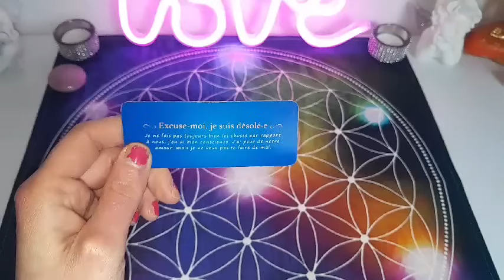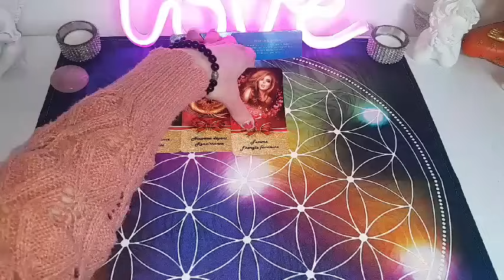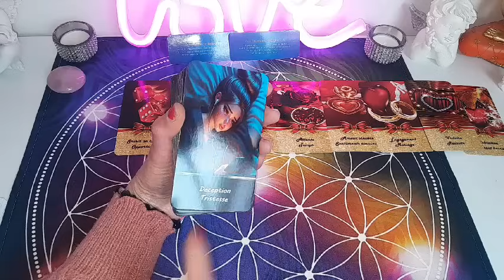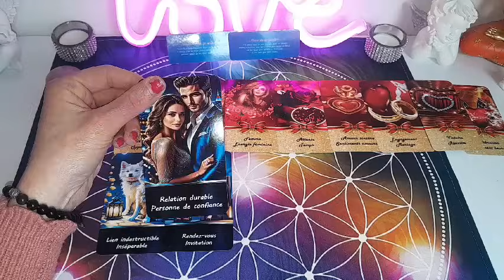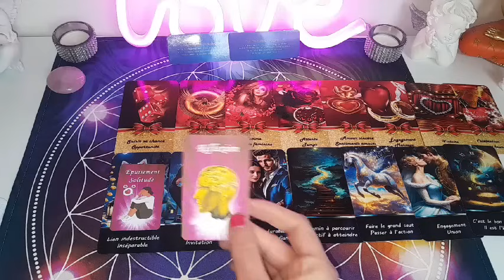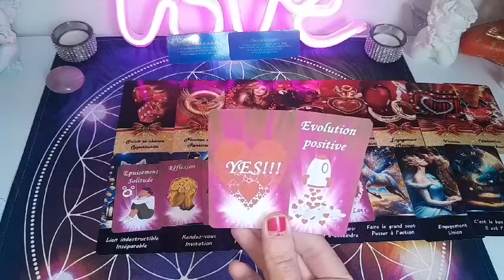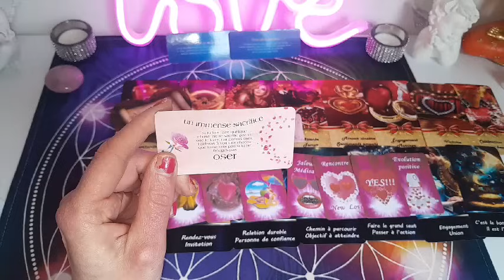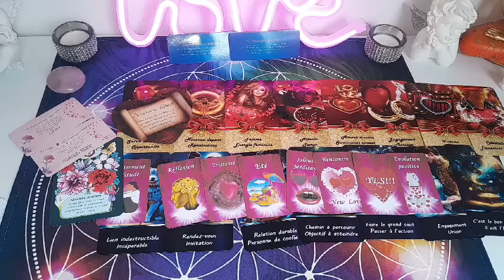🔮Ou en est VOTRE AUTRE dans sa vie et par rapport à vous???🤔💕(Guidance intemporelle)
Ou en est votre dans sa vie et par rapport à vous? (Guidance intemporelle)

🔮Pour une consultation privée, vous pouvez me contacter par:
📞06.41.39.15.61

🔮VOICI LES PRESTATIONS QUE JE PROPOSE:
       🦋 Guidance sentimentale

 🪷MES FORMATIONS ET ATELIERS:
       🦋 Formation Soin énergétique LAHOCHI
       🦋 Formation Passeurs d'Ames
       🦋 Formation en Radiesthésie
       🦋 Atelier "Comment communiquer avec ses guides, son ange gardien ou ses défunts"
       🦋 Atelier "Comment élever et mesurer son taux vibratoire?"
       🦋 Atelier "La pratique de la libération énergétique"

🌺Pour commander mes oracles et minéraux:

🔔Cliquez sur la petite cloche pour ne rater aucune vidéo!